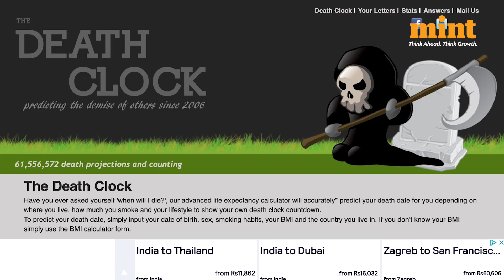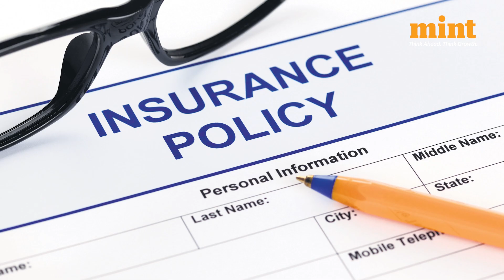Death Clock: How this AI App is Helping Financial Planners By Predicting Life Expectancy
An artificial intelligence-powered app, Death Clock, has been making waves for its ability to estimate users' life expectancy based on their lifestyle habits. Since its launch in July, the app has been downloaded over 125,000 times, capturing the interest of health enthusiasts, economists, and financial planners alike. What is it? And, how it works? Watch!